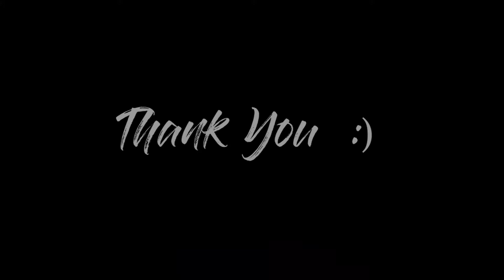Murree | Travel Vlog -1 | by Raja